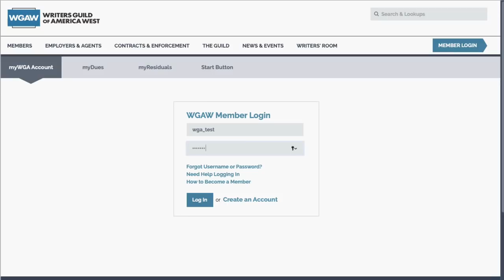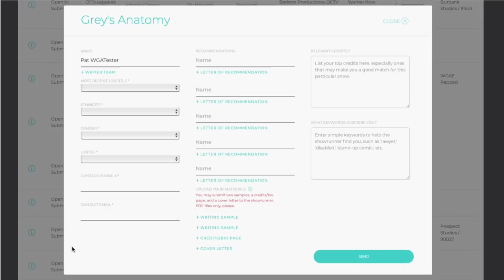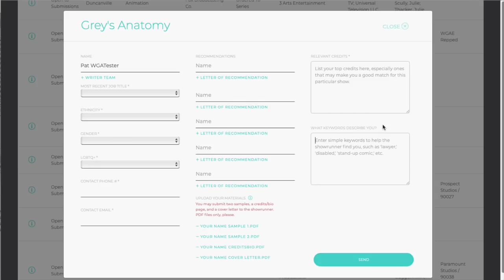WGA Staffing Submission System - Instruction Video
to login and use the WGA Staffing Submission System.